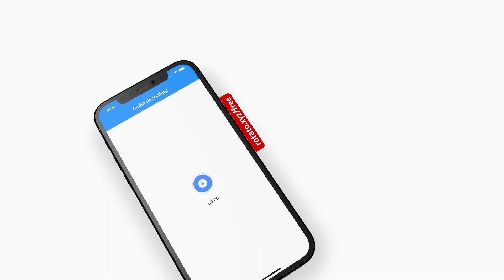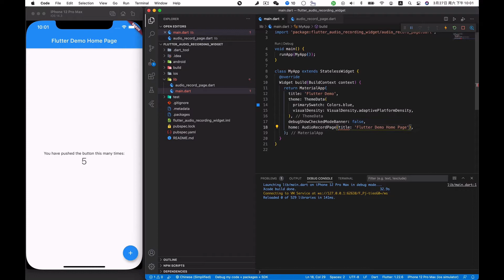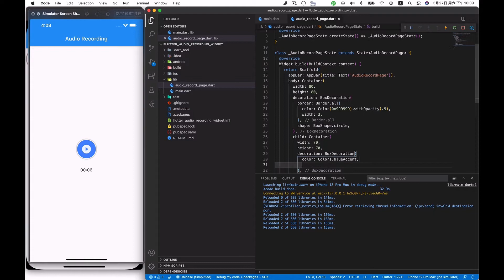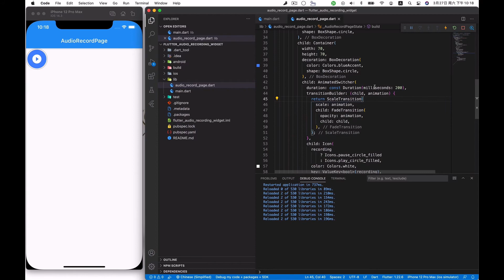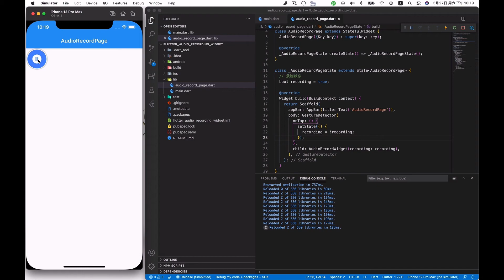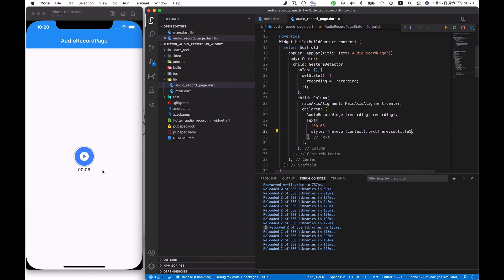Smart Recording Animation - AnimatedSwitcher - Flutter UI - Speed Code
This is my first flutter Speed Code video. Through this video, you can learn the basic usage of Container, AnimatedSwitcher, FadeTransition, ScaleTransition and other components. Finally, we will build a smart animation recording state switch button.